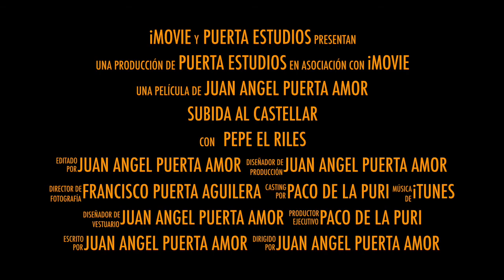Subida al Castellar trailer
Felicidades a todo el equipo que logró el sueño de Pepe Riles! así son los bulleros señores!! .
 Vídeo de los participantes del grupo que subió al Castellar! Gracias por pasármelo!